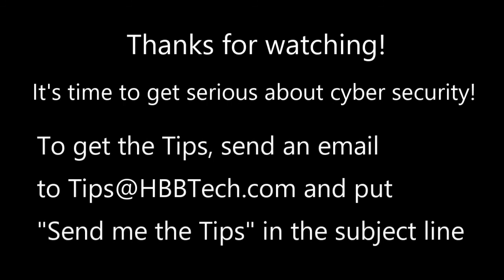Security Tip #20 If You’ve Ever Said This, You’re ASKING To Be Hacked!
The big mistake many small businesses make is overlooking their data security. While many of the cybersecurity attacks and breaches we see in the headlines and on TV happen to major enterprises, the reality is that many attacks today are automated, so attacks are random, not targeted.

The average American small business used to be an unlikely target for a sophisticated cyberattack. Fewer financial resources and a relatively unknown brand worked in their favor to ward off hackers. But not anymore. Cyber-criminals don’t discriminate by size and the aftermath of an attack can be devastating to a small business.

Cyber threats should be a concern for businesses of all sizes, but small businesses are particularly vulnerable. Did you know that statistics show that as high as 60 percent of small businesses could go out of business due to damages associated with a cyberattack?